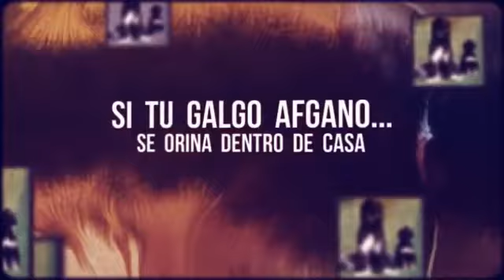Como Entrenar a un Galgo Afgano - Marcos Mendoza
Para Entrenar a un Galgo Afgano  no necesitas grandes conocimientos ni una conexión especial con los perros...Sólo necesitas unas nociones básicas de cómo funciona la mente de un Galgo Afgano .

Entrenar a un Galgo Afgano es una tarea sencilla que se basa únicamente en tres pilares: rutina, ejercicio y disciplina. Los perros de raza Galgo Afgano  tienen mucha energía que deben gastar con largos paseos y algunos juegos en casa, para que puedan aprender lo que quieras enseñarle...Y al ser animales jerárquicos los perros necesitan un liderazgo.

Entrenar a un Galgo Afgano tiene que ser divertido, ¡y puede serlo! Juega con tu Galgo Afgano mientras lo educas para ser el perro más feliz y bien entrenado.